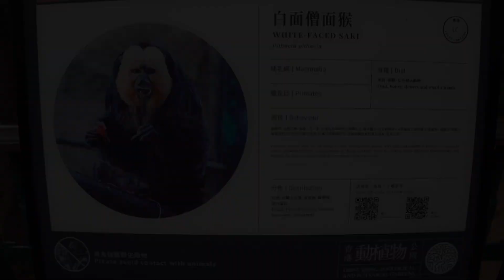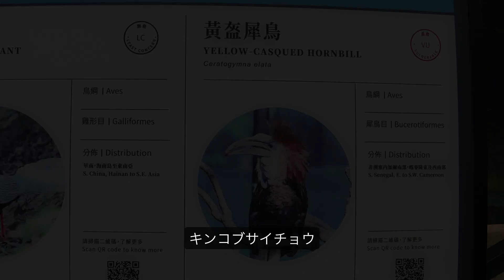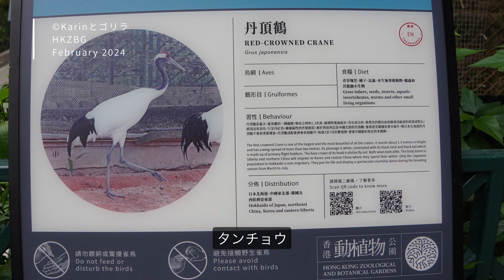Charlie & his family: White-faced Saki Monkeys｜HKZBG｜白面僧面猴｜香港動植物公園｜シロガオサキ｜キンコブサイチョウ｜タンチョウ｜アカクビワラビー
The video was filmed in February and April 2024 at the Hong Kong Zoological and Botanical Gardens (HKZBG). A male white-faced saki called Charlie came to HKZBG from Singapore in 2018 as part of the Animal Exchange Programme with Singapore Zoo [Ref. 1]. He was then placed with two females residing at HKZBG. In 2021, the two females successfully gave birth to three babies. As of today, 2024, there seem to be additions to the family. I could observe 6 males and 3 females in their exhibits. Their keeper has been in charge of caring for this species for more than 9 years. She mentioned in an interview with a local news site that she feels they are her family. The kids are like her own children [Ref. 2]. In the end of the video, there are short clips of Yellow-casqued Hornbills, a Red-crowned Crane, and Red-necked Wallabies. The red-necked wallabies are a pair of a mother and a son. The gray one is the mother, named Nano, and the white one is named Pico. Pico is albino [Ref. 3].

*About White-faced Saki*
_Pithecia pithecia_
Habitat: Brazil, French Guiana, Guyana, Suriname, Venezuela
Life span: 14 years (up to 36 years recorded in captivity)
IUCN Red List: Least Concern
White-faced saki is a species of the New World saki monkey. Males have white faces with their bodies covered in long black fur. Females, on the other hand, are covered in gray, brown and red. Both have thick tails usually matching their body length. They reach sexual maturity between 32 to 37 months old (around 3 years old) [Ref.4].

*Link*
📍Official Website of HKZBG
_HKZBG is an accredited member of WAZA._